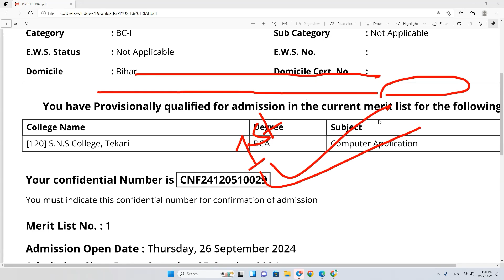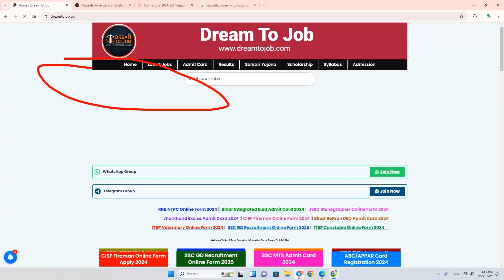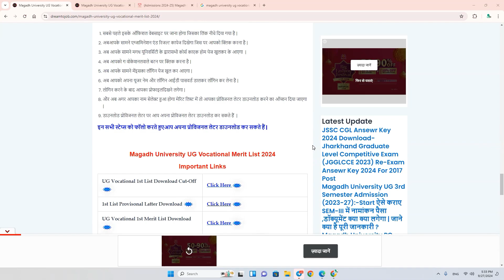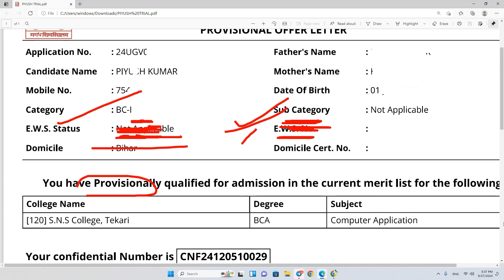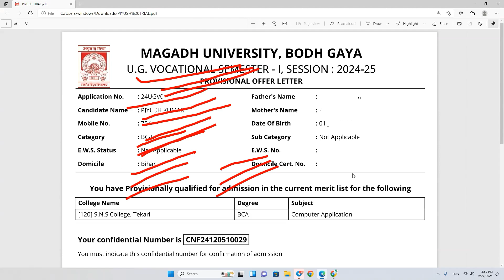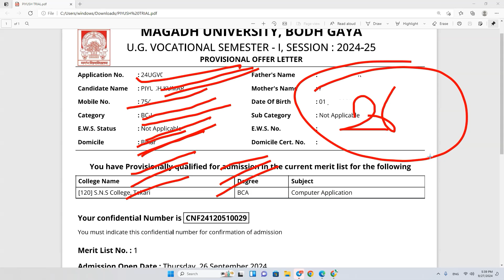Magadh University UG Vocational 1st Merit List 2024 |Magadh University UG Vocational Admission 2024